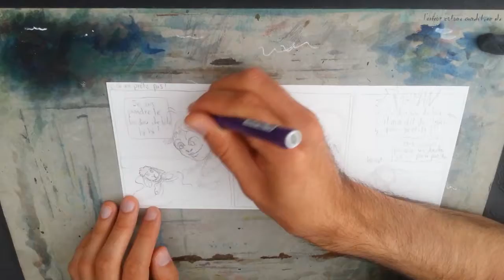E016 - dailystrip 170 - on ne me prête pas!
série de vidéos courtes dans le but de parler mon métier, de ma façon de travailler, de mes techniques...